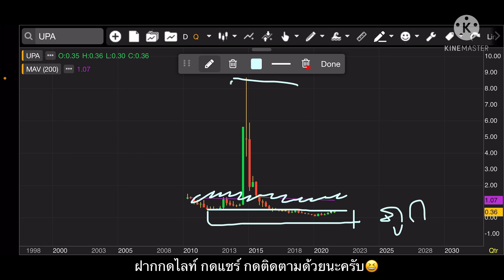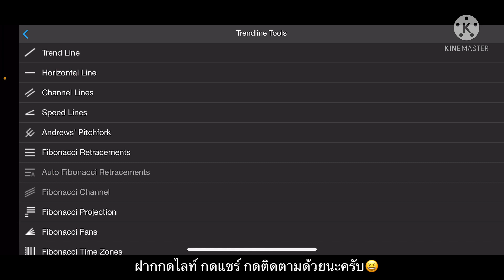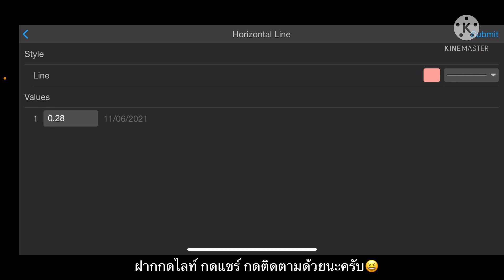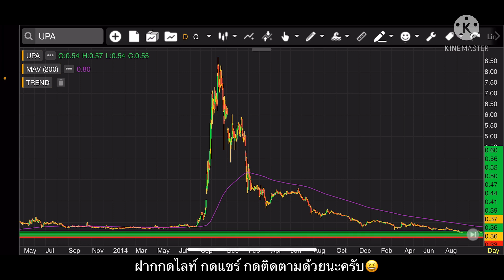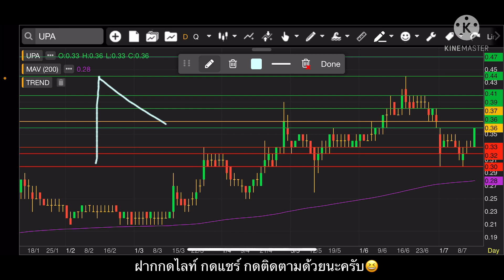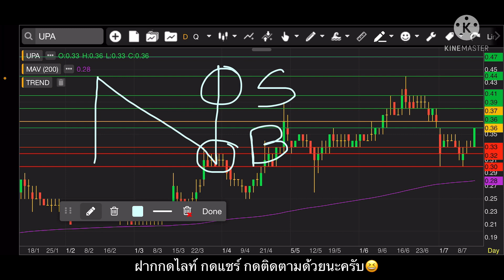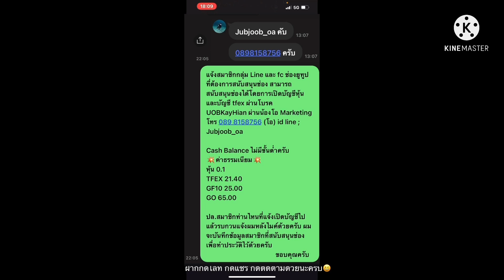EP.664 แผนเทรด UPA (Part#2) พักตัวจบ เบรคแท่งเขียว‼️